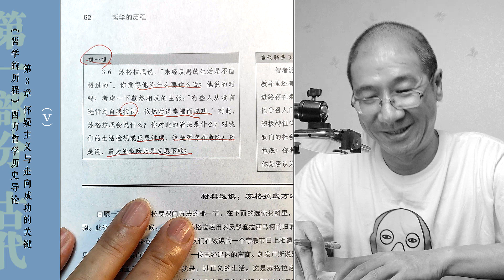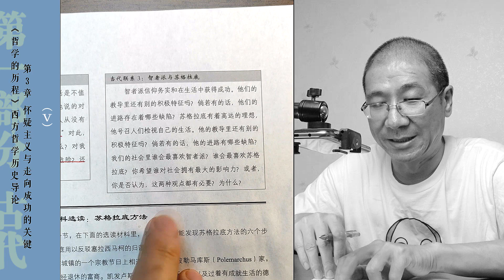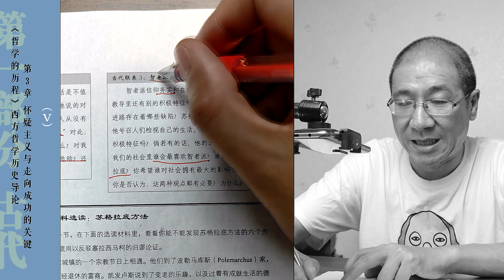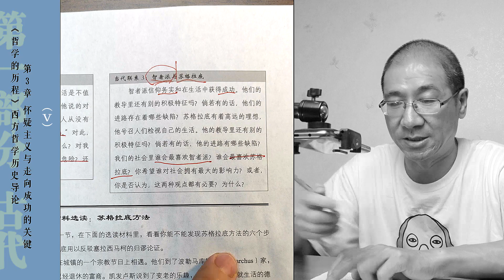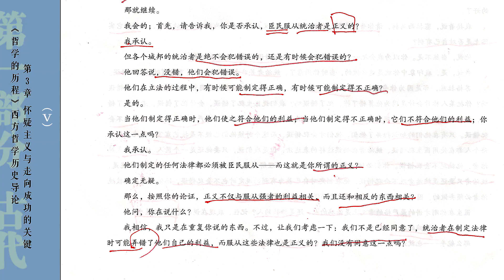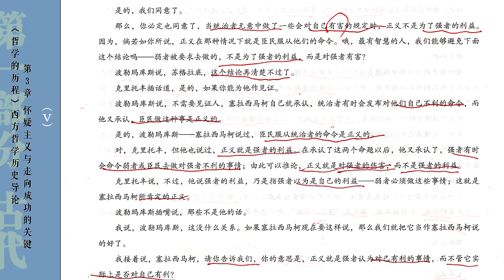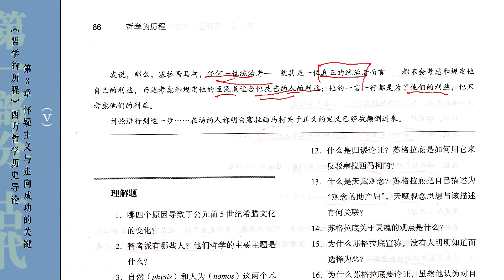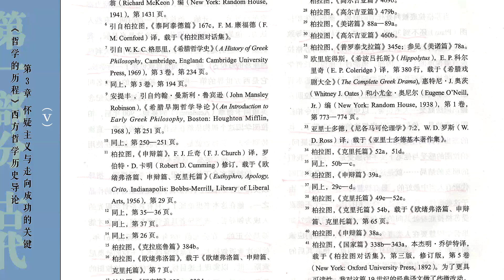果老师带读哲学入门书：《哲学的历程》_15_【第3章】怀疑主义走向成功的关键（Ⅴ）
知无知 × 谌洪果 | 果老师带读哲学入门书：《哲学的历程》——西方哲学历史导论，【美】劳黑德 著

本视频为第15期：【第一部分：古代】【第3章】怀疑主义走向成功的关键（Ⅴ）

知无知空间：哲学和经典。公众号【IGWISE】